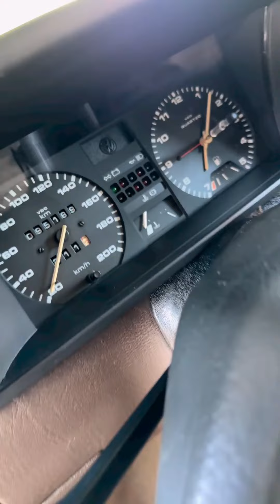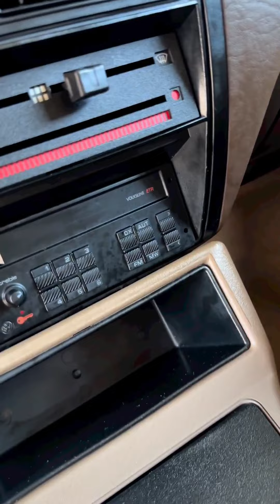VW Gol GL 1993 Bege Arena, NÃO RESTAURADO COM RARÍSSIMO INTERIOR MONOCROMÁTICO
VW Gol GL

 Cor: Bege Arena

 Ano : 1993

PARA VALOR E DISPONIBILIDADE
Acesse 👇🏻👇🏻👇🏻👇🏻👇🏻
🚗 VISITAS TERÃO QUE SER AGENDADAS PREVIAMENTE